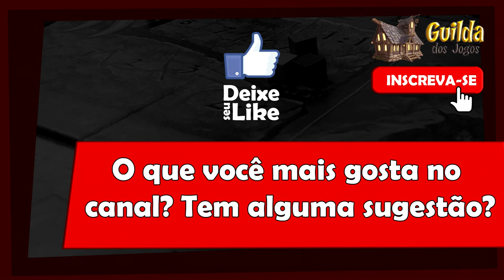5 Minutos de Guerra - Especial Ep. 18 - Prêmio Ludopedia e Novidades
Neste vídeo Edu Guerra fala do prêmio ludopedia e novidades do canal.